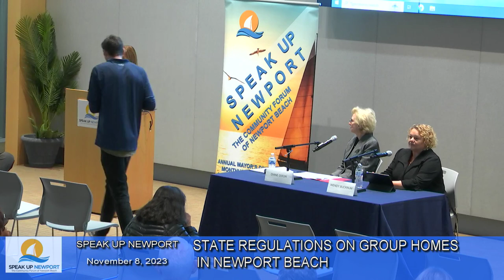Speak Up Newport - State Regulations of Group Homes in Newport Beach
Along with other state mandates, California requires cities to allow group homes in all residentially zoned neighborhoods. Listen to Assemblywoman Diane Dixon and Mission Viejo Councilwoman Wendy Bucknum explain the state regulations and what is being done by local agencies to try to give cities better control over the facilities. Topics of conversation include: State Mandates, Types of Group Homes, Licensing Requirements, and Enforcement.